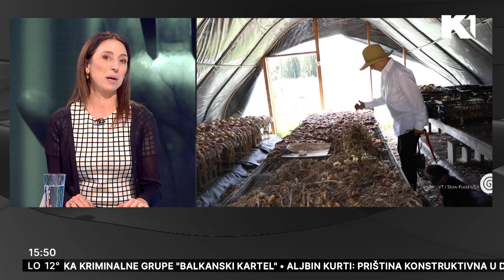Izabela Roselini dolazi u Beograd | Aja Jung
Poznata glumica u Beogradu izvodi dramu "Darvinov osmeh"

Gledajte nas 🤩
📺iris (109)
📺Supernova (9)
📺Orion (7)